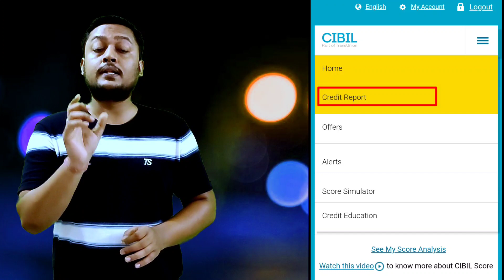Remove enquiry from cibil in 7 days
Also comments
XpertRP Information